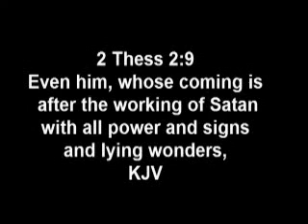Satan Has His Eye on Your Kids - Child Abuse In The "Church"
Kids introduced to "dark angels" in "church."